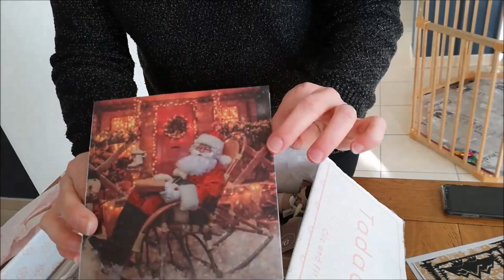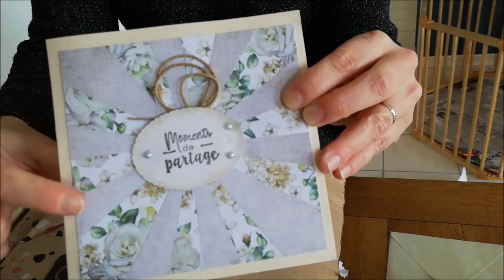Découverte de mes calendriers de l'Avent scrapbooking Lola et Orlane : une merveille pour les yeux !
Aujourd'hui, je vous emmène dans la découverte des calendriers de l'Avent que j'ai reçus de Lola et de Orlane : une merveille pour les yeux et des plaisirs à venir !

Today, I take you on a discovery of the Advent calendars that I received from Lola and Orlane: a marvel for the eyes and pleasures to come!

Hoy, los invito a descubrir los calendarios de Adviento que recibí de Lola y Orlane: ¡una maravilla para los ojos y los placeres venideros!

Heute nehme ich Sie mit auf eine Entdeckungsreise der Adventskalender, die ich von Lola und Orlane bekommen habe: ein Wunder für die Augen und Freuden für die Zukunft!

Bon visionnage, bonne réalisation et amusez vous.

Un petit pouce bleu si vous en voulez d'autres.

Nous avons atteint les 1240 abonnés. Je suis heureuse de partager cette belle aventure avec vous.

Mon lien de parrainage Aliexpress pour gagner 20€ de bons d'achat
Pour un lien de parrainage Craftelier pour gagner 100 points transformables en réduction : envoyez moi un mail et je vous ferai parvenir un lien personnalisé.